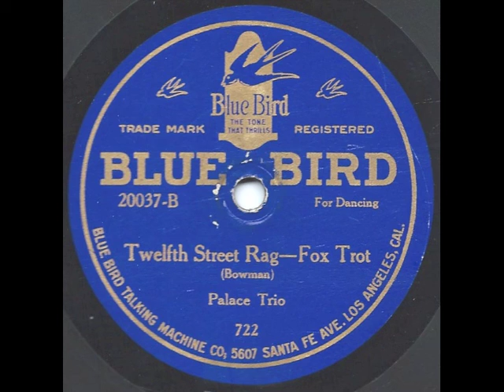Twelfth Street Rag - Palace Trio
Twelfth Street Rag performed by the Palace Trio.  Issued in 1921 on Blue Bird 20037.  Recorded in New York c. November 1920.  This group consists of Rudy Wiedoeft-as/Harry Akst-p/Mario Perry-pac.